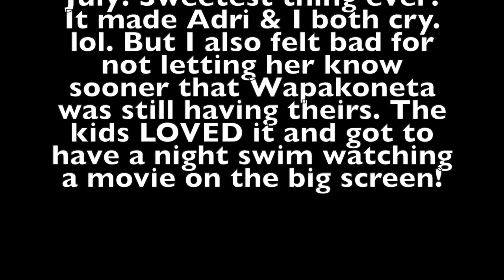4TH OF JULY 2020 & EATING LEMONS | Angie's Life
👗Poshmark: alehman357

💪🏼MyFitnessPal alehman357